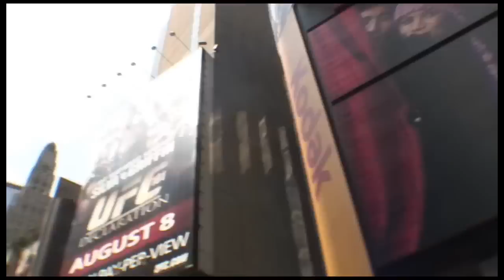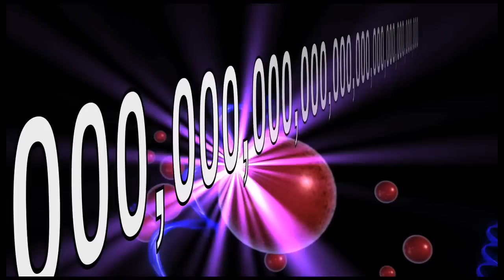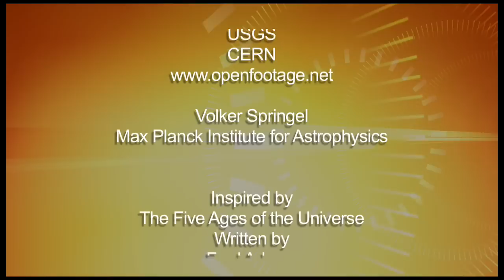When Will Time End? (Version 1)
It now seems that our entire universe is living on borrowed time. How long it can survive depends on whether Stephen Hawking's theory checks out. Special thanks to Ivan Bridgewater for use of footage.

Time is flying by on this busy, crowded planet... as life changes and evolves from second to second.

And yet the arc of human lifespan is getting longer: 65 years is the global average ... way up from just 20 in the Stone Age.

Modern science, however, provides a humbling perspective. Our lives... indeed the life span of the human species... is just a blip compared to the age of the universe, at 13.7 billion years and counting.

It now seems that our entire universe is living on borrowed time...

And that even it may be just a blip within the grand sweep of deep time.

Scholars debate whether time is a property of the universe... or a human invention.

What's certain is that we use the ticking of all kinds of clocks... from the decay of radioactive elements to the oscillation of light beams... to chart and measure a changing universe... to understand how it works and what drives it.

Our own major reference for the passage of time is the 24-hour day... the time it takes the Earth to rotate once. Well, it's actually 23 hours, 56 minutes and 4.1 seconds... approximately... if you're judging by the stars, not the sun.

Earth acquired its spin during its birth, from the bombardment of rocks and dust that formed it.

But it's gradually losing that rotation to drag from the moon's gravity.

That's why, in the time of the dinosaurs, a year was 370 days... and why we have to add a leap second to our clocks about every 18 months.

In a few hundred million years, we'll gain a whole hour.

The day-night cycle is so reliable that it has come to regulate our internal chemistry.

The fading rays of the sun, picked up by the retinas in our eyes, set our so-called "circadian rhythms" in motion.

That's when our brains begin to secrete melatonin, a hormone that tells our bodies to get ready for sleep.  Long ago, this may have been an adaptation to keep us quiet and clear of night-time predators.

Finally, in the light of morning, the flow of melatonin stops. Our blood pressure spikes... body temperature and heart rate rise as we move out into the world.

Over the days ... and years... we march to the beat of our biology.

But with our minds, we have learned to follow time's trail out to longer and longer intervals.

Philosophers have wondered... does time move like an arrow... with all the phenomena in nature pushing toward an inevitable end?

Or perhaps, it moves in cycles that endlessly repeat... and even perhaps restore what is there?

We know from precise measurements that the Earth goes around the sun once every 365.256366 days.

As the Earth orbits, with each hemisphere tilting toward and away from its parent star, the seasons bring on cycles of life... birth and reproduction... decay and death.

Only about one billionth of the Sun's energy actually hits the Earth.  And much of that gets absorbed by dust and water vapor in the upper atmosphere.

What does make it down to the surface sets many planetary processes in motion.

You can see it in the annual melting and refreezing of ice at the poles... the ebb and flow of heat in the tropical oceans...

The seasonal cycles of chlorophyll production in plants on land and at sea... and in the biosphere at large.

These cycles are embedded in still longer Earth cycles.

Ocean currents, for example, are thought to make complete cycles ranging from four to around sixteen centuries.

Moving out in time, as the Earth rotates on its axis, it completes a series of interlocking wobbles called Milankovic cycles every 23 to 41,000 years.

They have been blamed for the onset of ice ages about every one hundred thousand years.

Then there's the carbon cycle. It begins with rainfall over the oceans and coastal waves that pull carbon dioxide into the sea.